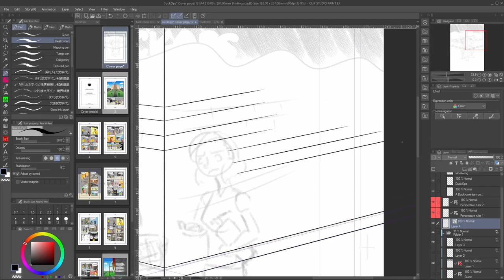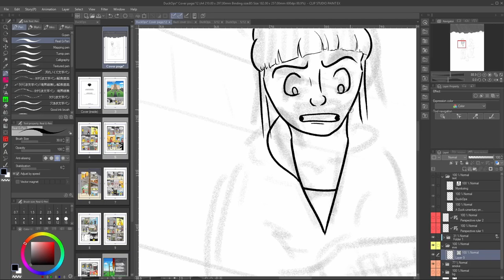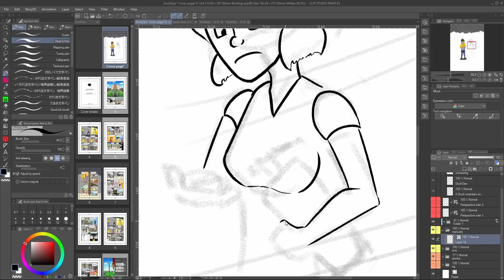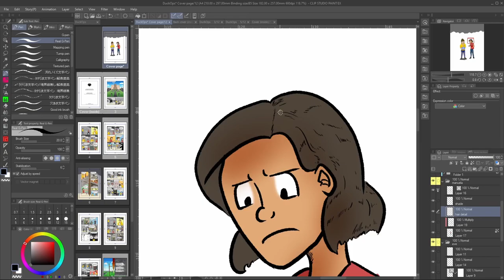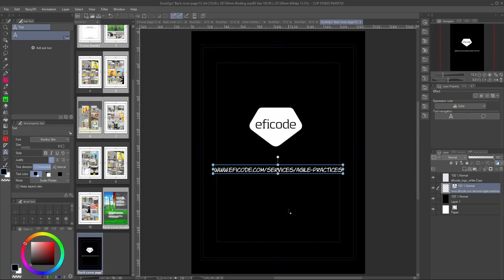DuckOps - A Duck-umentary on Monitoring speedpaint part 10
The whole (drawing) process was about 100 hours. This video is about 2,5 hours of recording.

Sixth part of inking and colouring. There might be some jumps in progress, because I forgot to start recording my screen in time.

All music are from Pixabay:
- Good Vibes by AlexiAction
- Happy Day by Stockaudios